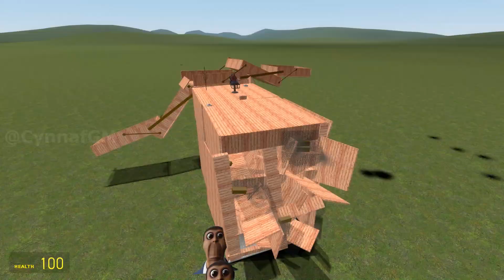Real OBUNGA Nextbots Family VS My Buildings in Garry’s mod!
Can Obunga get me? Let's check!